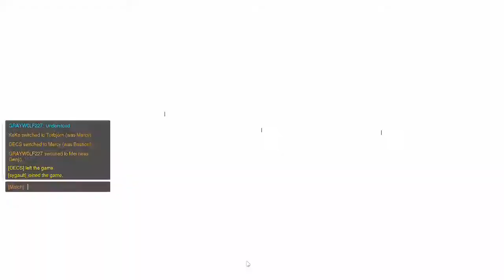Going Crazy Wtih Genji | OVERWATCH LAUNCH DAY GAMEPLAY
Welcome to this unplanned episode of overwatch. This game went significantly better than planned. Hopefully you guys enjoy. I hope to see you guy down in the comments below and in other places on my channel. ENJOY!